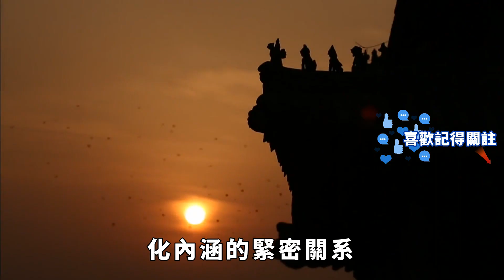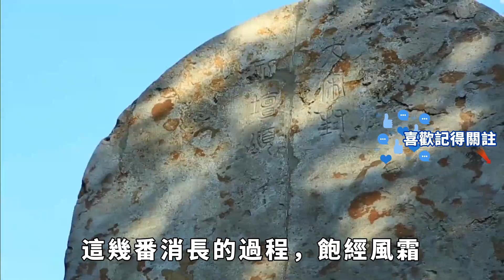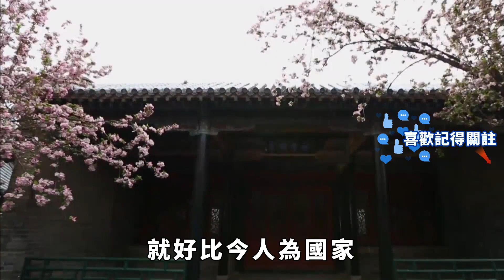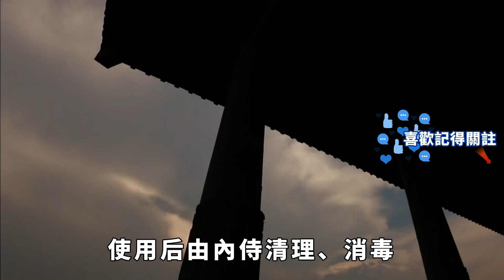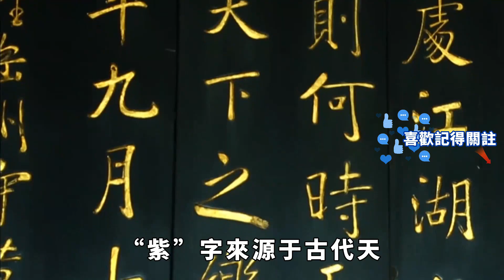古時紫禁城上萬人生活，為何沒有一間廁所？不得不感嘆古人的智慧【一觀奇趣】古代历史